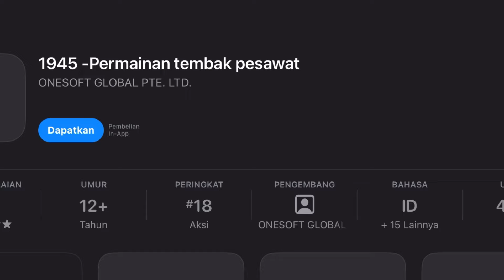DI KEJAR KUYANG || 5 menit MENEGANGKAN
Haiii welcome Back to my Chanel
Hai hai guys🤩 kembali lagi bersama saya Nabilla anzani
_____________________________________________Pada flog kali ini mari kita lihat dan kita LANJUTKAN SEBERAPA SERU GAME HOROR INI👻👻👻

KARENA DI PART 1 AKU GAGAL MECAHIN CHALNGE NYA JDI KALI INI AKU NYOBA LAGI DI LEVEL YANG LEBIH SULIT (HARD)

Kira kira aku berhasil ga ya nyelesain misi ini DALAM 5 MENIT!!!

*Yukkk saksikan 5 MENIT MENEGANGKAN*
*HAYU GES KITA LIAT SEBERAPA BERANI AKU MENYELESIKAN GAME INI*